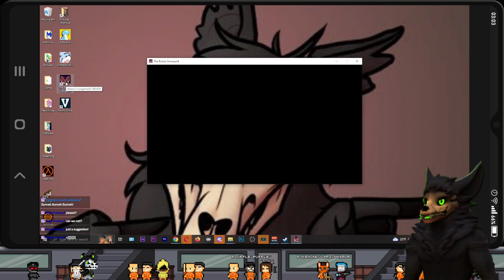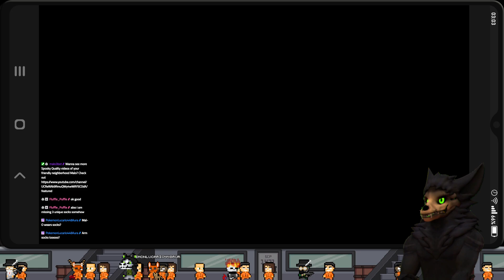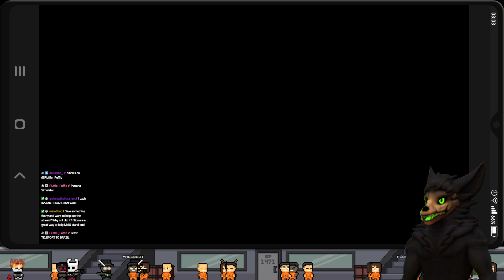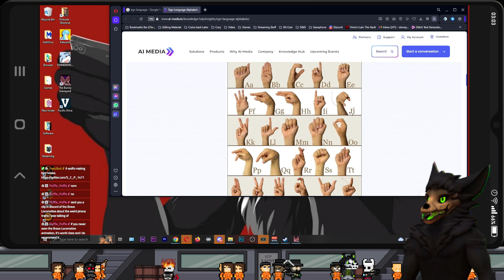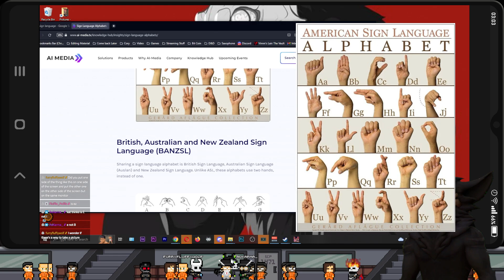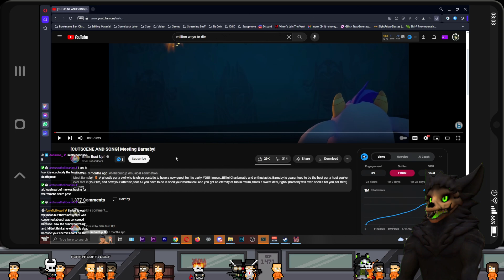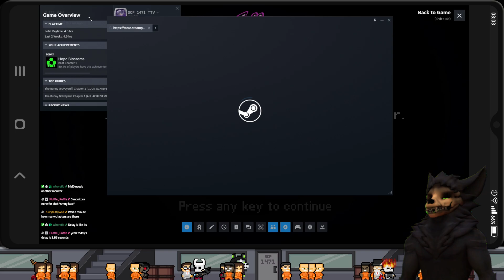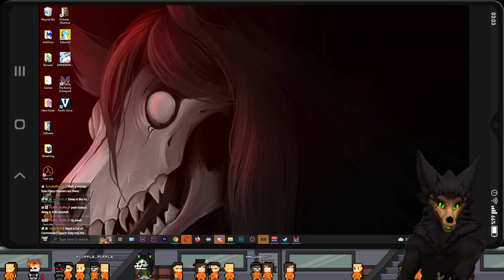The Bunny Graveyard - Chapter 1 | MalO's Full Streams (SCP 1471)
Theorizing about Bunny in a Computer

*Streamed: 02/25/2024

*Remember that I live stream over on Twitch!*